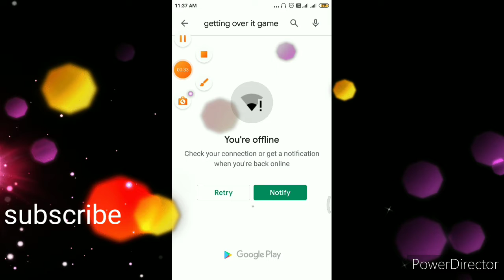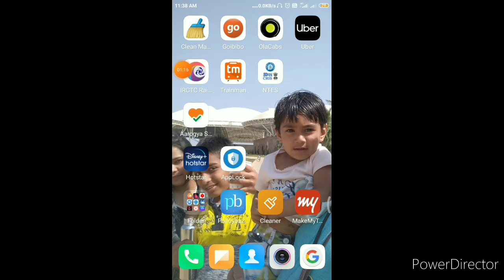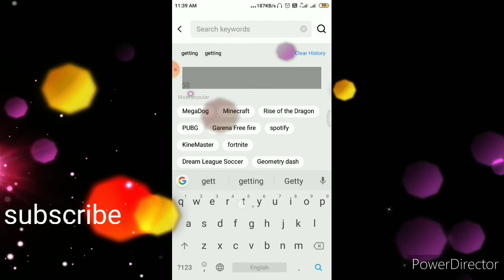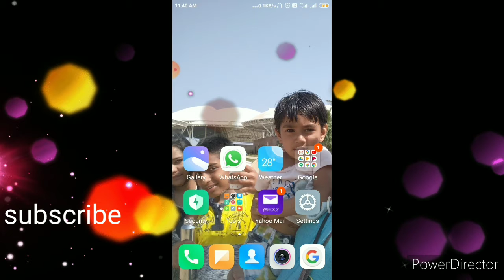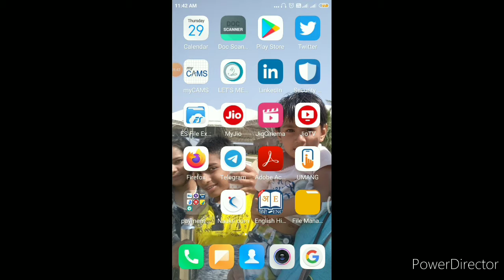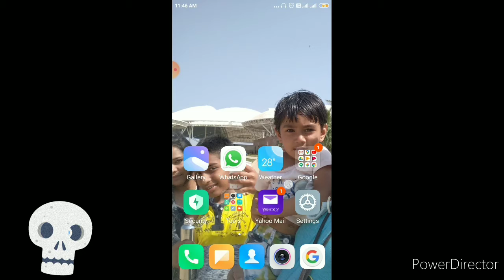How to download getting over it in free ||three easy steps.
There are only three steps of download getting over it from AC market  please don't miss any thing don't skip this vedio for not getting any errors